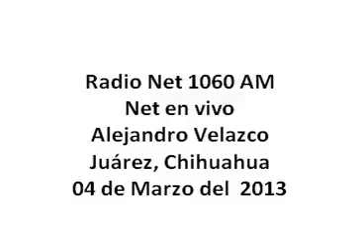04-03-2013 Net en vivo 1060 AM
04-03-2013 Net en vivo 1060 AM